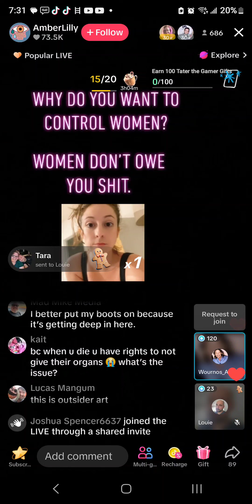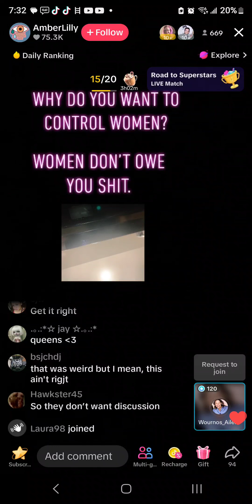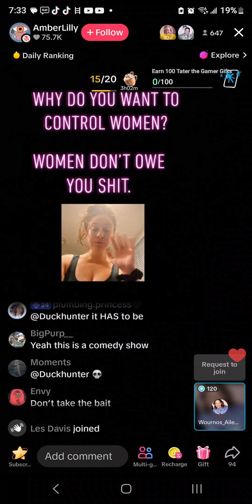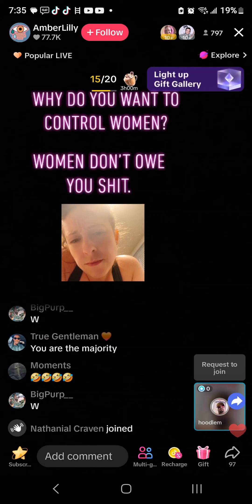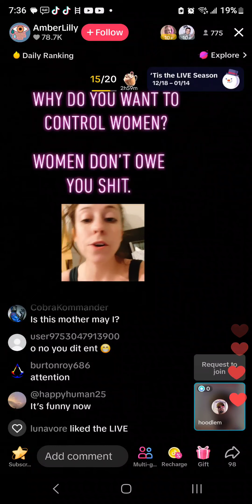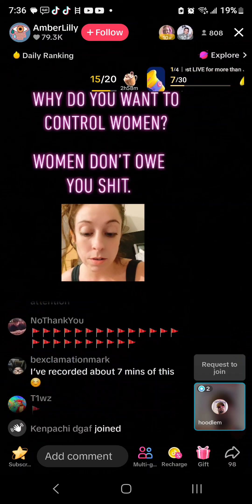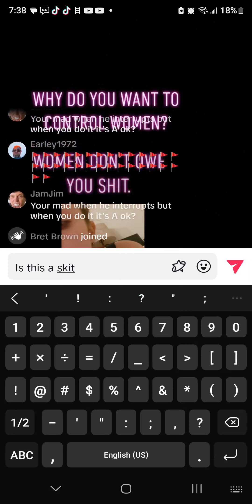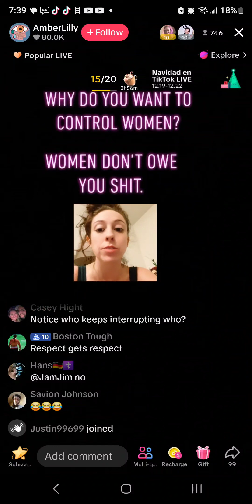Is This Dopey Bitch For Real?!?